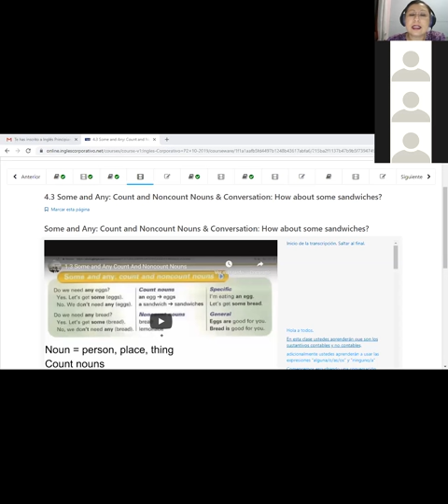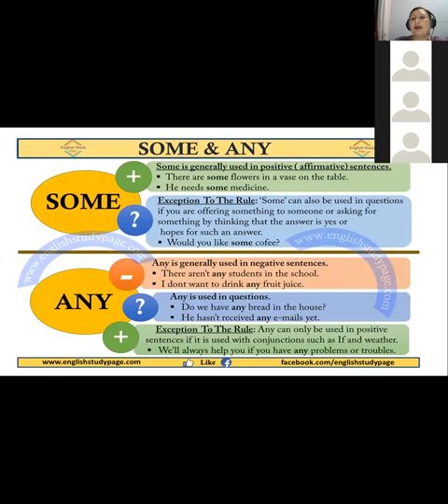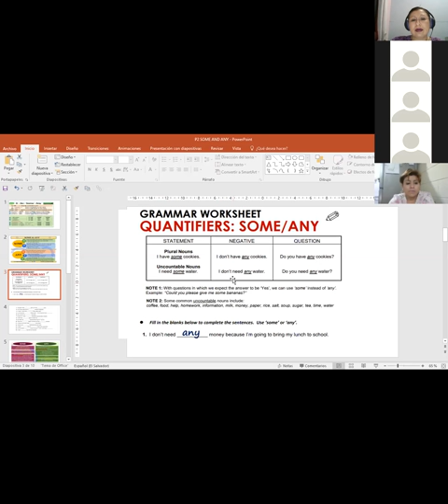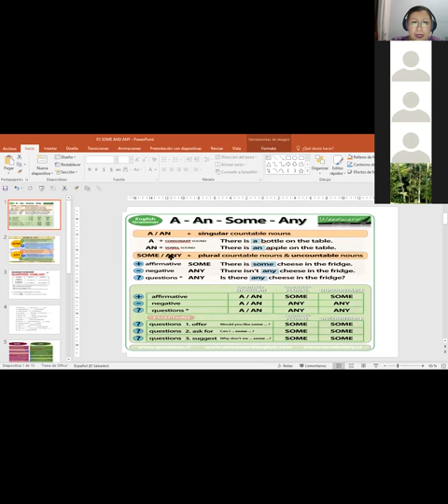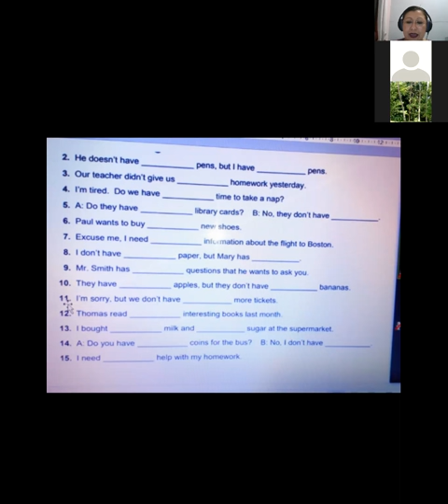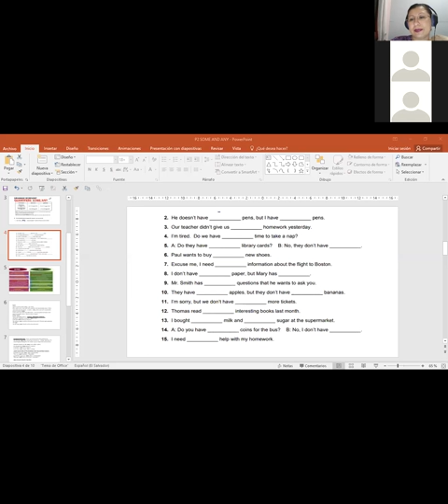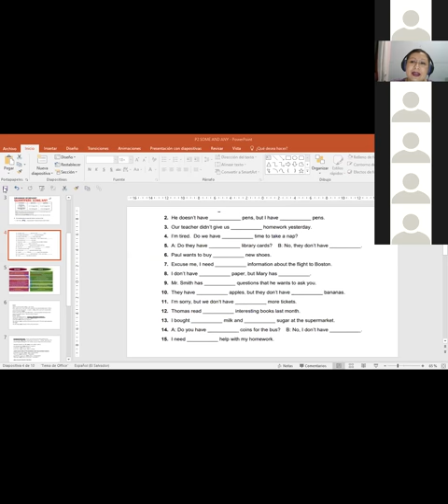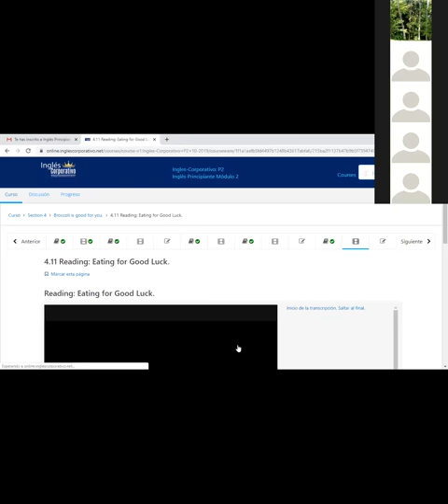P2 Ingles Corporativo Some and Any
How to use some and any for countable and uncountable nouns. Examples of questions and affirmative and negative sentences. Speaking practice.